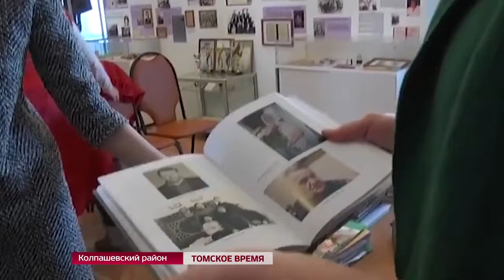В Колпашево презентовали книгу «Российские немцы томского Севера»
В сборник «Российские немцы томского Севера» вошли материалы, собранные во время экспедиции сотрудников Томского государственного университета, Российско-немецкого дома и местных краеведов. Издание содержит неизвестные факты из жизни более 20 немецких семей, депортированных в Колпашевский район в 40-ых годах прошлого века из Поволжья, Крыма, Запорожья и с других территорий.